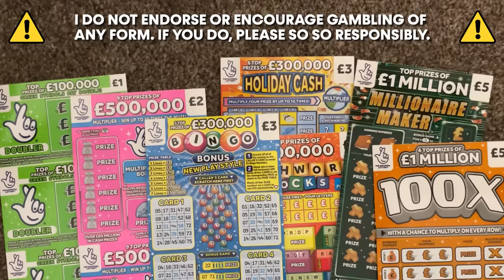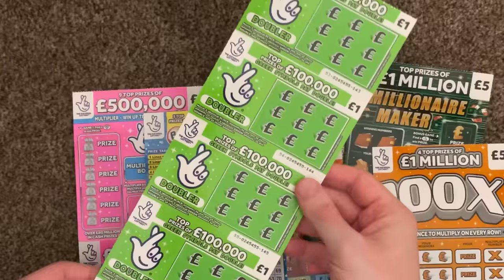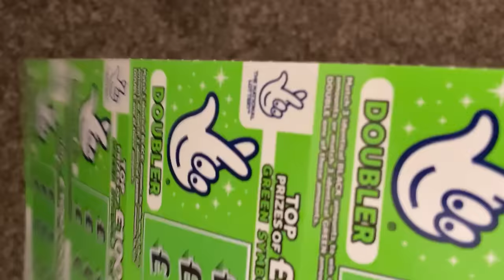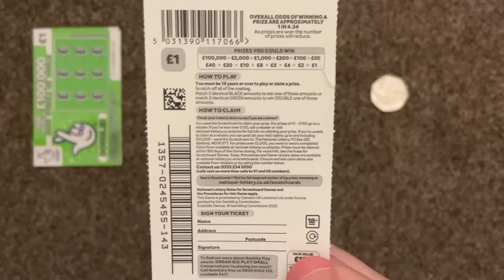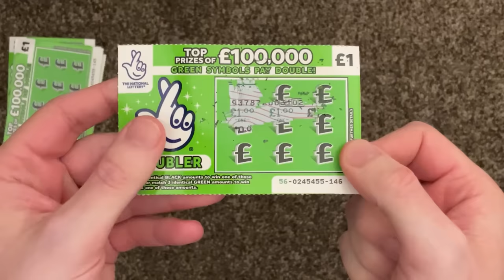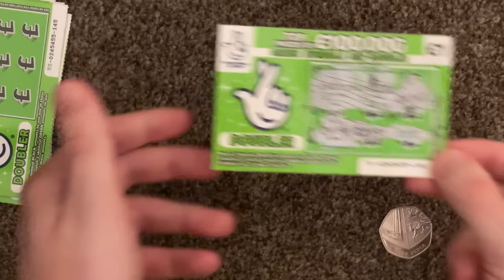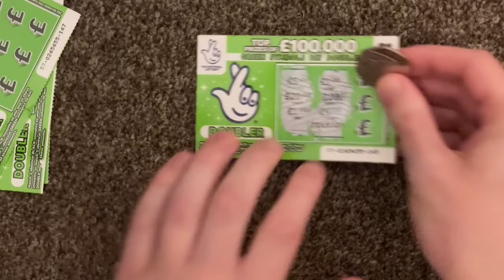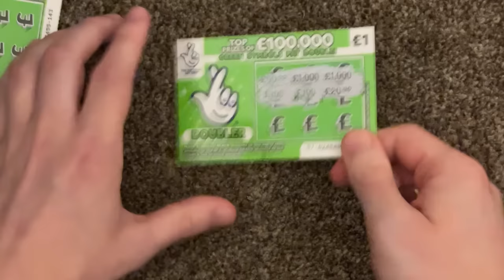[ASMR] I Bought SCRATCH CARDS and WON!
In this video we put Scratch Cards to the ultimate test and see if I can win on a collection of cards! Watch along as I relaxingly play some games trying to help you sleep all whilst trying to win.

⏱️ TIMESTAMPS
0:00 DISCLAIMER
0:25 Intro
3:40 Green Doubler (£!)
11:30 Pink Multiplier (£2)
18:24 Bingo Bonus (£3)
25:39 Cashword Blocks (£3)
34:10 Holiday Cash (£3)
41:44 Millionaire Maker (£5)
45:57 100X (£5)
49:23 Winnings
49:55 Outro

Whispering, Binaural Whispering, Ear-to-Ear Whispering, Mouth Sounds, Scratching Sounds & More!

Webcam: Logitech C920s HD Pro Webcam